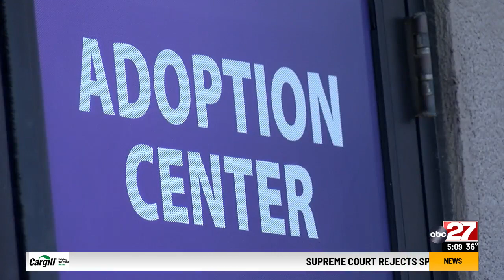Home for the holidays foster program